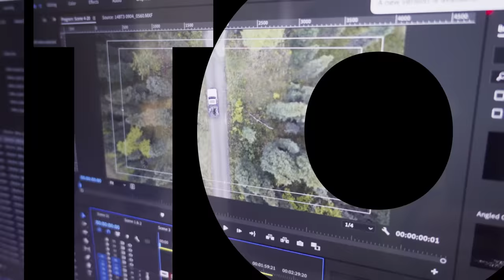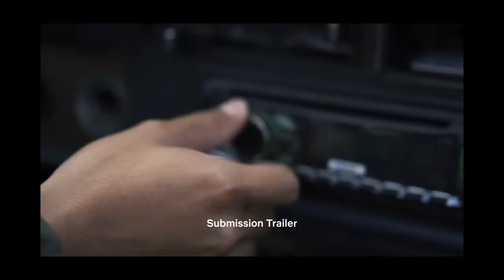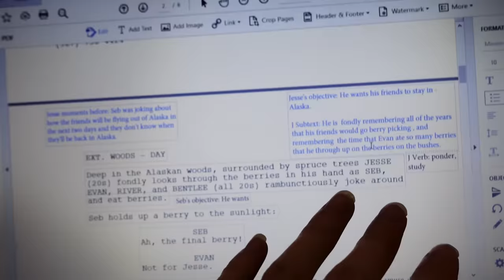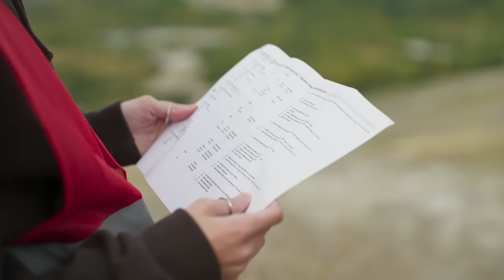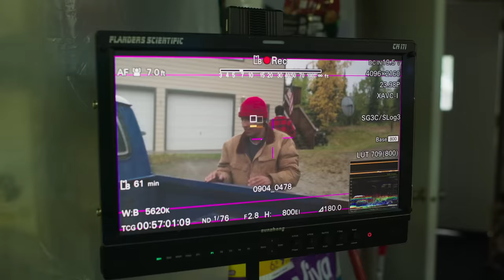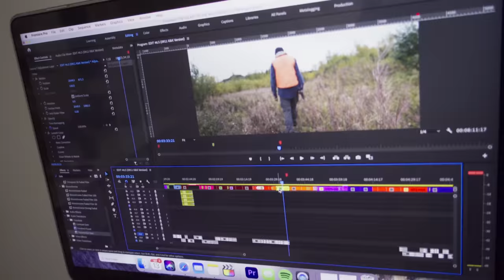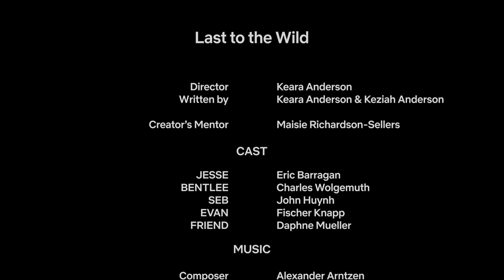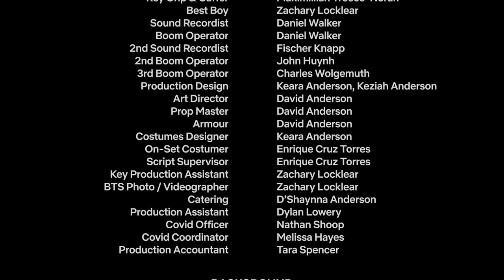Keara's Journey | Episode 1 | The Great Untold | Netflix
Netflix & Adobe present Keara Anderson, an aspiring director who grew up in rural Alaska. For her competition-winning entry to The Great Untold, Keara found inspiration in her friends who struggled with the decision of whether to leave their hometown or stay there to build a future.

In this episode, you will go behind the scenes to witness the ups and downs of Keara’s creative journey. She will face unpredictable weather, equipment failures and a constant sense of pressure in her pursuit of perfection.